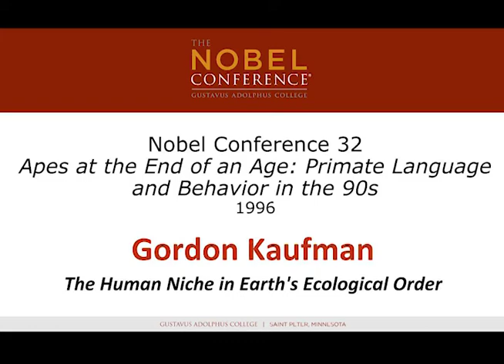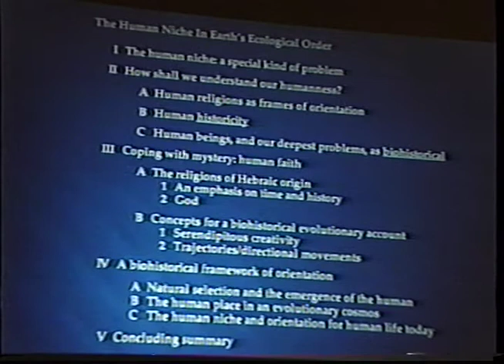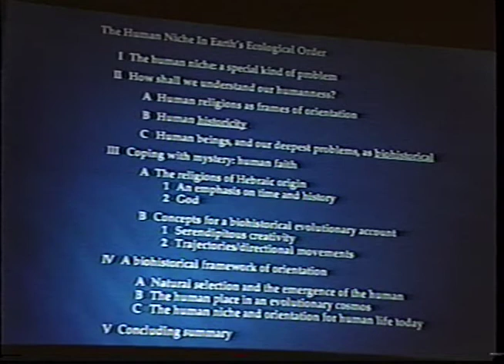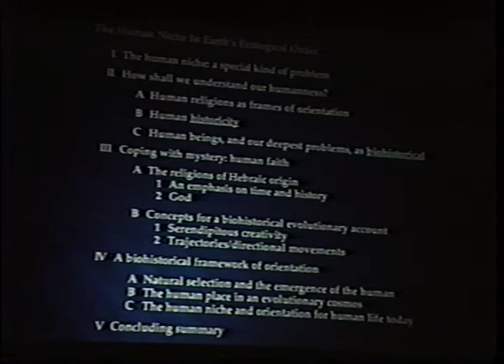Gordon Kaufman at Nobel Conference XXXII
Nobel Conference XXXII at Gustavus Adolphus College

Apes at the End of an Age: Primate Language and Behavior in the '90s
Lecture by Gordon Kaufman – The Human Niche in Earth’s Ecological Order